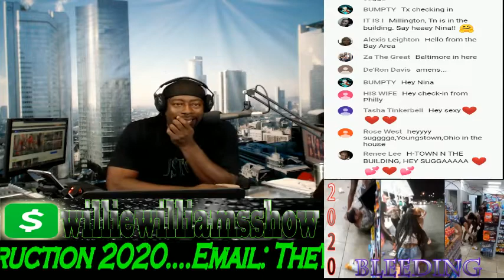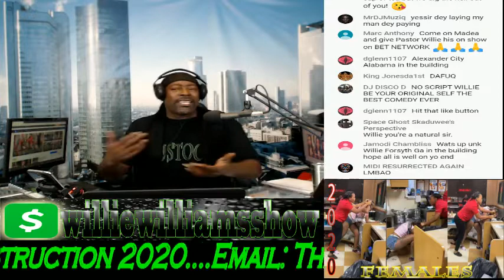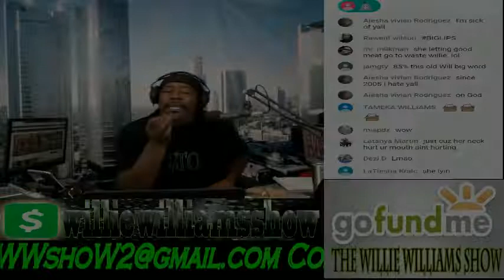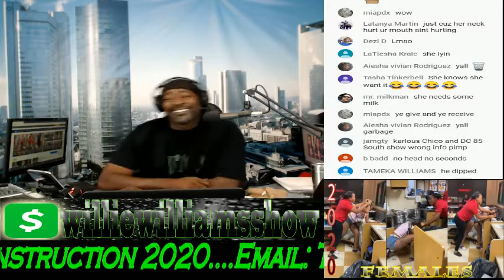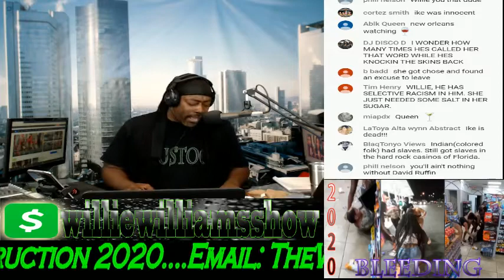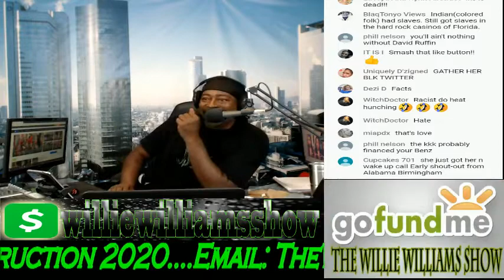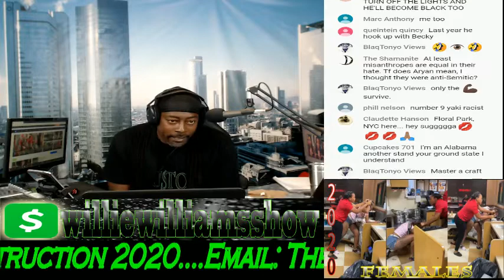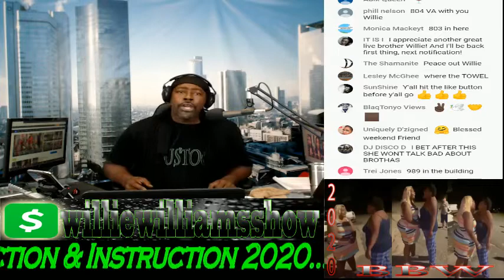A Pretty Woman Talks About Dating A Racist (Live) 8-8-2020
Thewilliewilliamsshow.com